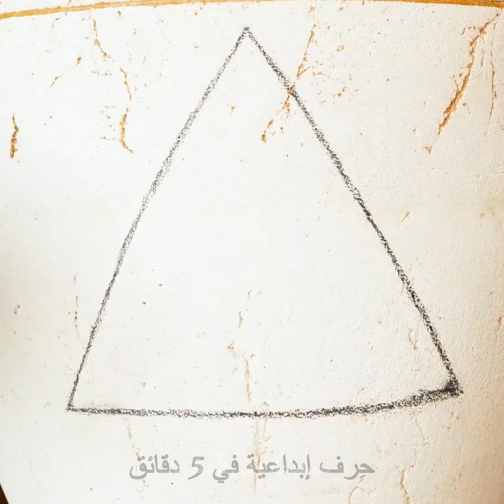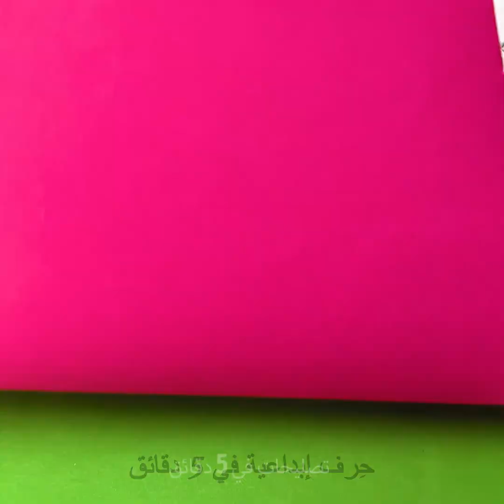تجربة مجموعة متنوعة من الحيل والأدوات